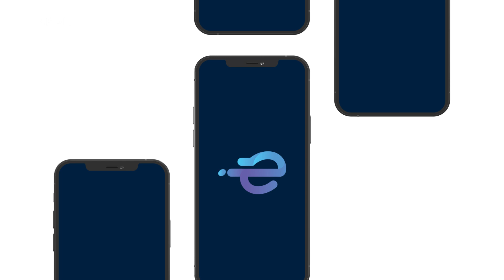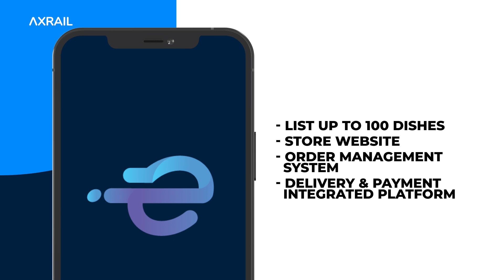Introducing eWarung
Sell more with less manpower using eWarung the All-In-One Solution!